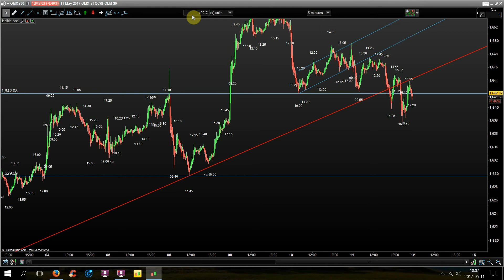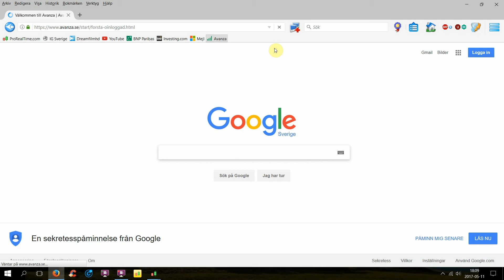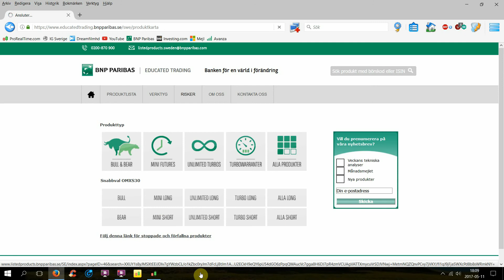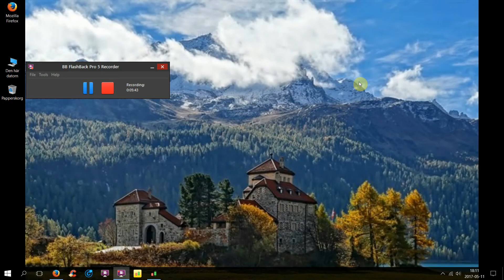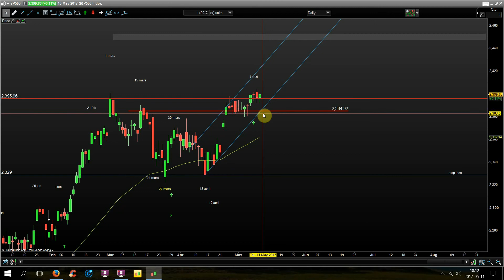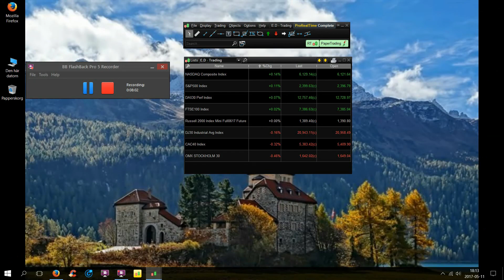OMX30 uppdatering för 11 Maj. OMX har fått en säljs signal. Target 1600 nivån